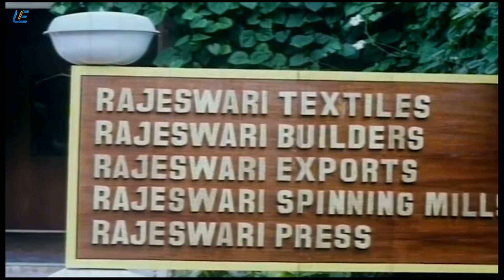Purushan Pondatti | Scene 9 | Pandiarajan | Ranjitha | Manivannan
Produced by P. K. Yadav
Written by P. Kalaimani (dialogues)
Screenplay by P. Kalaimani
Starring
Pandiarajan
Ranjitha
R. Sundarrajan
Manivannan
Vadivukkarasi
Pandiyan
Edited by V. Uthayasankaran
Production
company
Sundar Theatres
Release date
6 December 1996